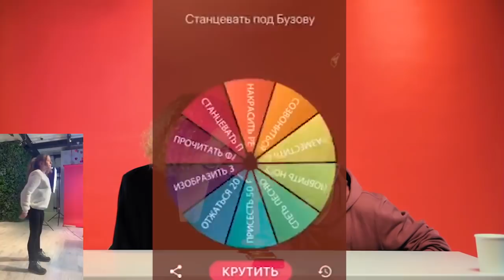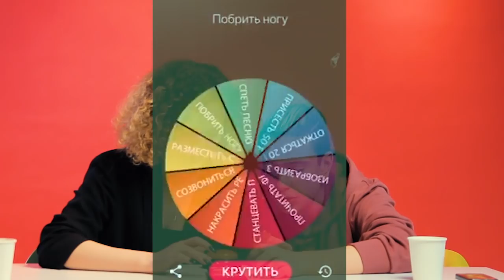КОЛЕСО ФОРТУНЫ #1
Парни и девушки (школьники) играют в колесо фортуны. Суть шоу в том, что ребята соревнуются в выполнении заданий: пробуют угадать рэпера по детской фотографии, угадывают рэпера по первой песне, а также говорят продолжение песни.

Кто не успевает нажать кнопку - тот крутит колесо фортуны и выполняет выпавшее задание:
1. Станцевать под Бузову
3. Прочитать фанфик о себе
4. Накрасить ресницы
5. Изобразить загаданное животное
6. Спеть песню с полным ртом воды